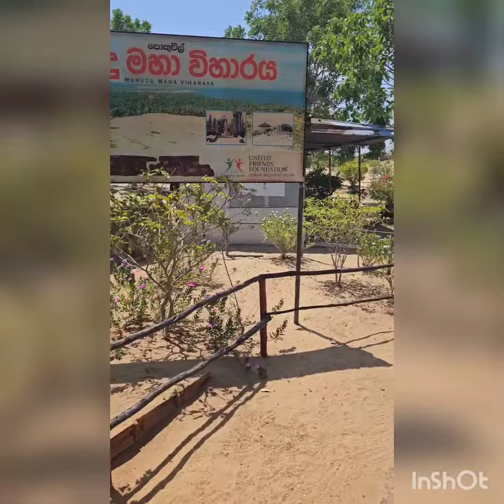Ancient Temple in East coast Sri Lanka. මුහුදු මහා විහාරය , Arugambay